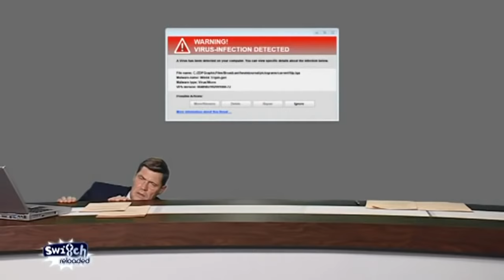Das virtuelle ZDF heute Journal Studio | Switch Reloaded Classics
Die Technik macht nicht immer das, was sie soll. Aber irgendwie muss man das virtuelle Studio ja finanzieren.

Bissig, witzig, intelligent. Kurzum: Satire vom Allerfeinsten. Das ist Switch Reloaded. Mit ihren Sketchen hält das Team um die Comedians Bernhard Hoëcker, Michael Kessler, Max Giermann und Martina Hill dem deutschen Fernsehen schonungslos den Spiegel vor. Egal ob Heidi Klum, Florian Silbereisen, Dieter Bohlen oder Stefan Raab - hier bekommt jeder sein Fett weg. Für Fans der Comedy-Truppe gibt's hier im Channel noch mal die besten Sketche und die bissigsten Parodien im Überblick. Also, Reinklicken und schlapplachen!